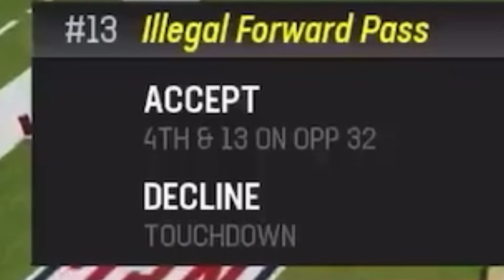I Had The GREATEST COMEBACK On MADDEN 24 (Madden 24 H2H With Mexican34558)